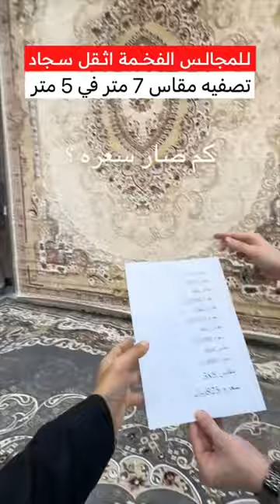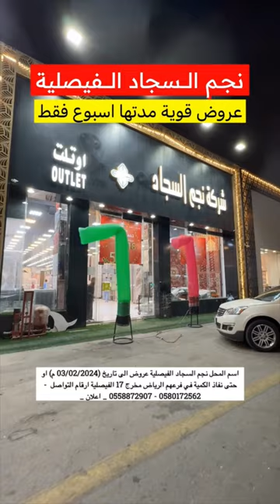اسعار جنونية تصفيه على السجاد نجم السجاد الفيصليه | ماجد للتغطيات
شركة نجم السجاد

عروض الى تاريخ (03/02/2024 م)

او حتى نفاذ الكمية

في هذا الفرع فقط

فرعهم في الرياض حراج بن قاسم القديم على الدائري الجنوبي مباشرة

عندهم توصيل وشحن لجميع المناطق 🚚 على حساب المشتري

 اعلان